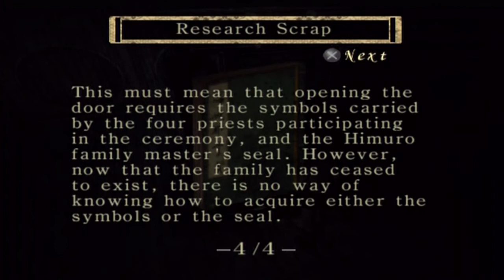Let's Play Fatal Frame Pt. 19, The Pope of Pricks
Maybe Alucard finally fucked the fear turkey...and then killed 4 popes...In Japan